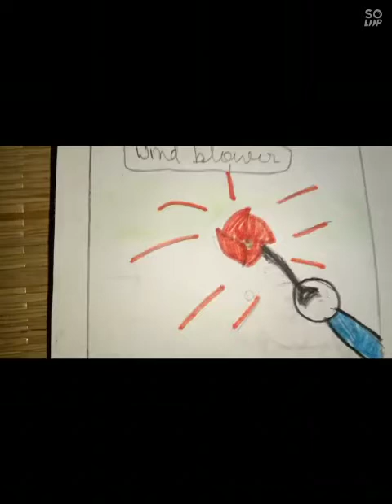Doraemon comics-"the wind blower"